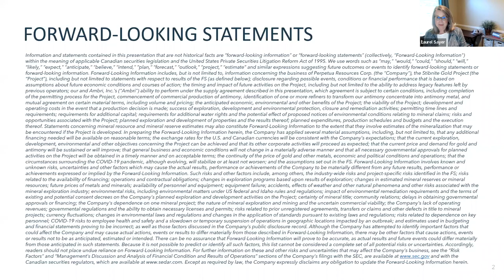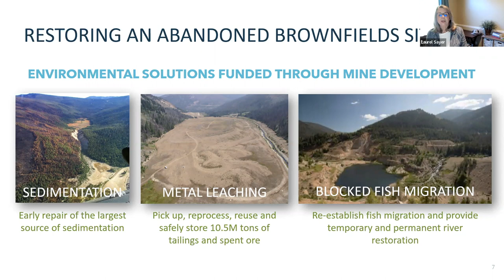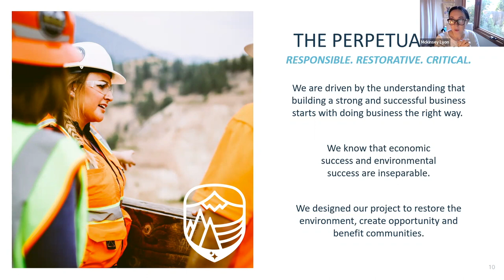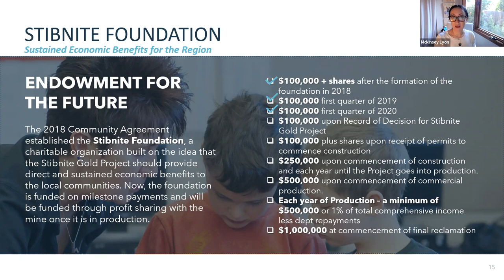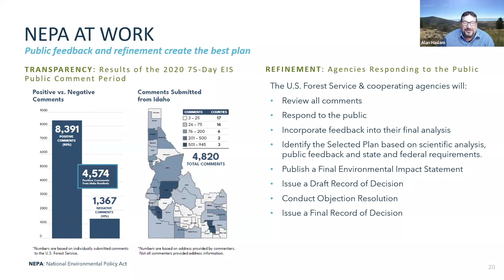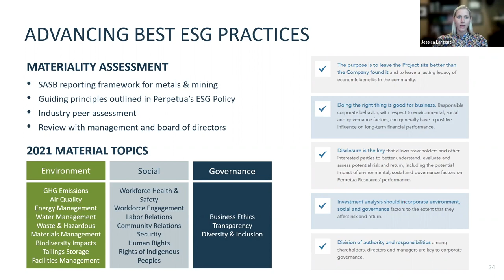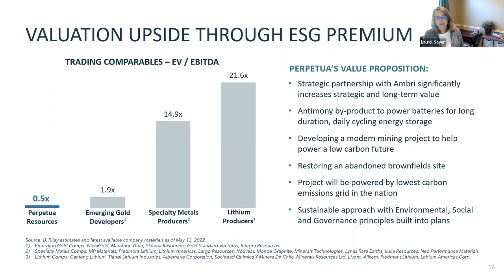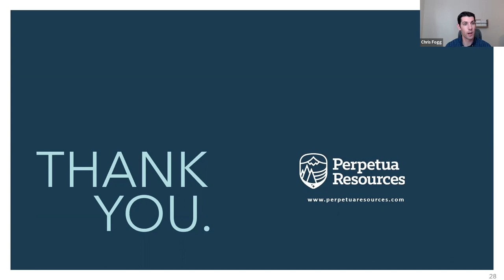Perpetua Webinar: Taking Action Around Sustainability and ESG Initiatives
Perpetua Resources leadership team provides an update on the company’s sustainability practices and efforts around ESG designed to mitigate risk and provide value for its stakeholders.